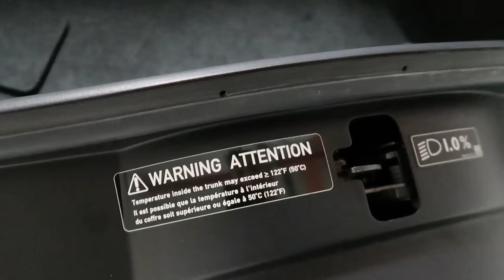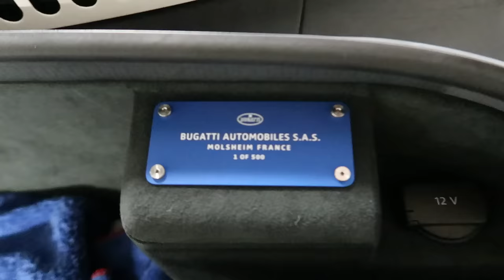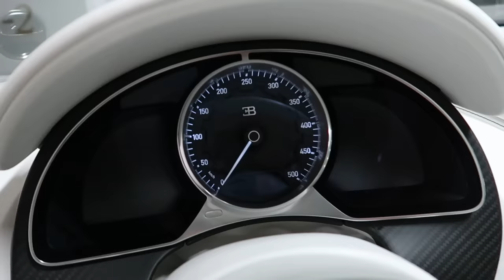Dostałem kluczyki do Bugatti Chiron - auto za 13.000.000 zł!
Podziękowania dla właściciela - Marcina, za udostępnienie auta i przede wszystkim dla PositiveWays za ogarnięcie tematu!
1500HP w16 i 1600Nm przy pełnej mocy - to robi wrażenie! Trzęsę się do tej pory po wejściu do auta, coś nieziemskiego!
Positiveways to event motoryzacyjny - połączony z akcją charytatywną. Zaobserwujcie ich na Instagramie i zobaczcie co wyczyniają! Świetna sprawa!
Dzięki za oglądanie i widzimy się w następnym odcinku!